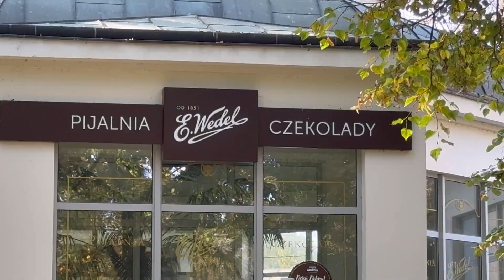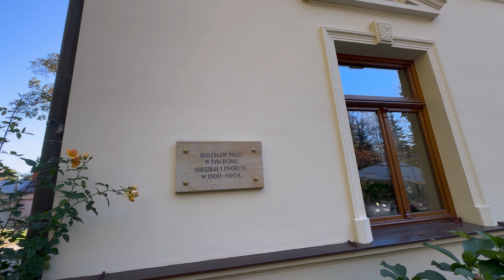Nałęczów - 2024 - Park Zdrojowy